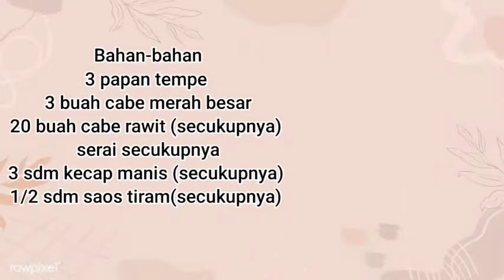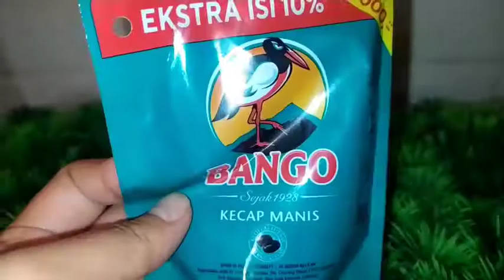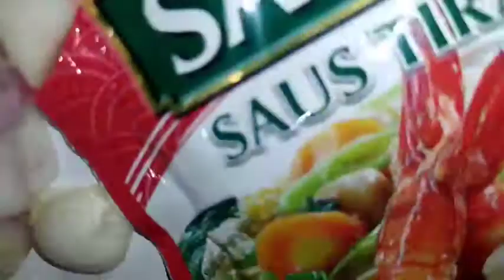2 kreasi menu olahan tempe || wajib di coba..!! bikin nagih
2 kreasi menu olahan tempe